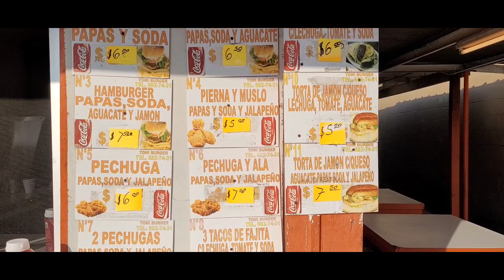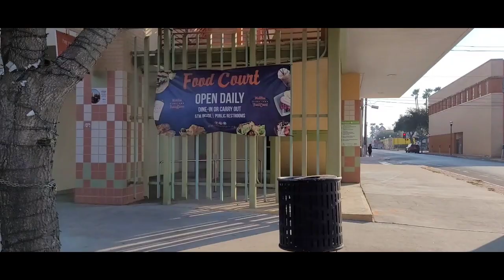part 5. walking around downtown McAllen, Texas.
12.13.22. Tuesday.

part 5. walking around downtown McAllen. early in the morning. businesses are still closed.